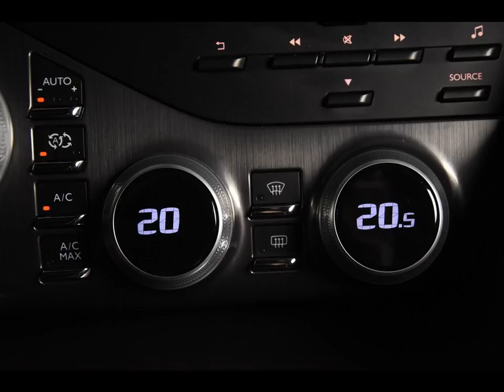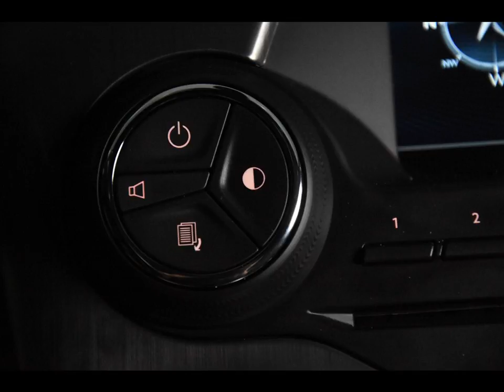CITROEN DS5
Merk en model: CITROEN DS5
Uitvoering: 1.6 HDi Automaat *Navi*Leer*PDC*Panoramadak*
Transmissie: Automaat
Brandstof: Diesel
KM stand: 147000
Bouwjaar: 2013
Gewicht: 1494

Bedrijf: Eurodecars Automobielhandel BV
Plaats: Kerkrade